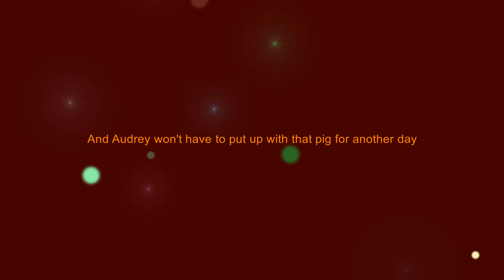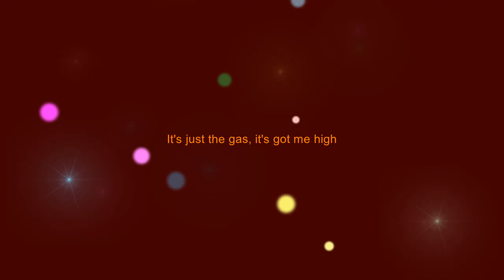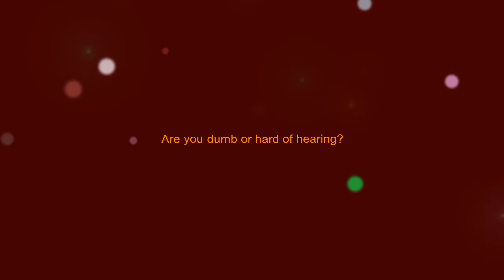🎧🎼🎤Little Shop of Horrors - 11 - Now (It's Just the Gas)🎤🎼🎧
Song 11 - Now (It's Just the Gas)
Karaoke Track
from Little Shop of Horrors the Musical .